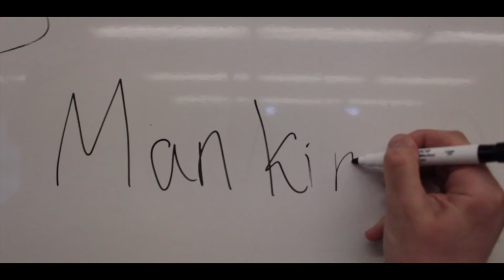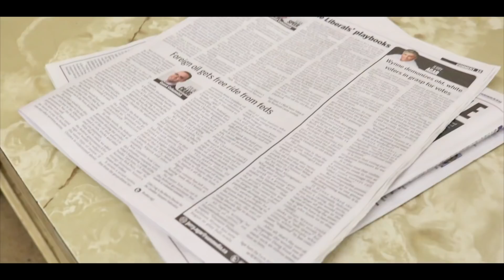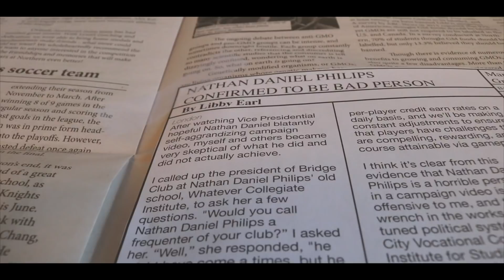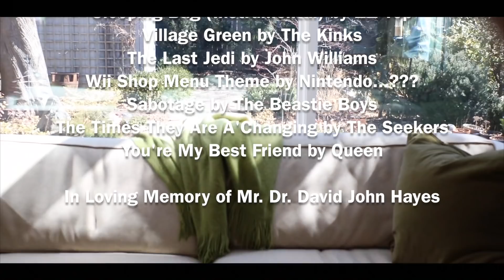Nathan Daniel Philips - Jack, Kielan & Will Director Homage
A recently transferred student attempts to enter the political scene of his new school, only to find that he is very out of his depth.

Our director was Edgar Wright because he's a coooool guy and makes gooooood movies